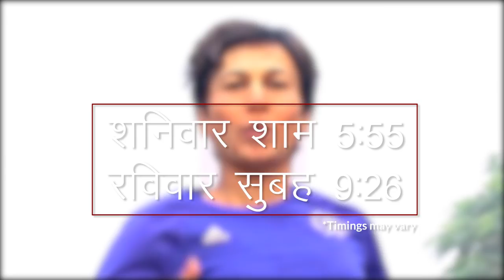Episode 2 of Swasth Raho India by Healthians